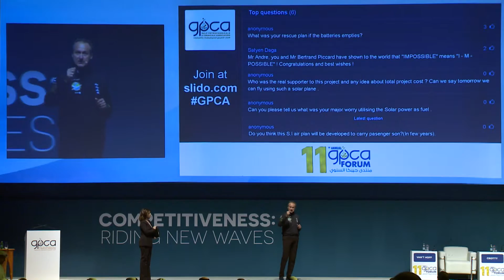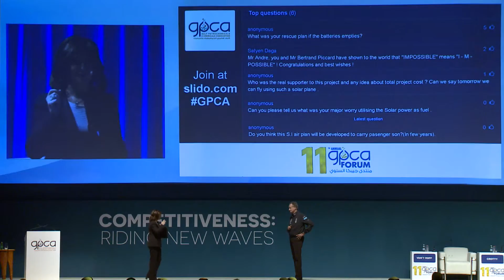Andre Borschberg (Q&A) - 11th annual GPCA forum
(Chairman and Aviator, SOLAR IMPULSE PROJECT) Andre Borschberg answers the audience's questions at the 11th annual GPCA forum.